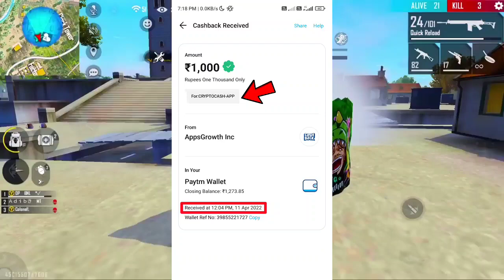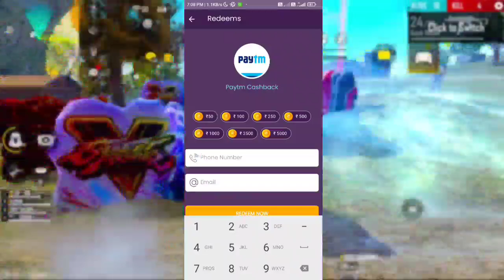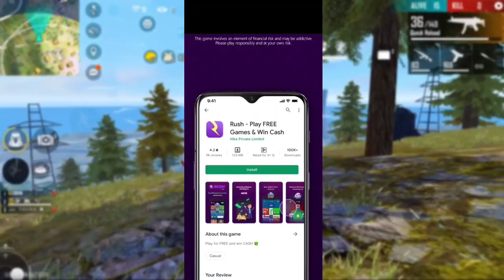FREE FIRE TRICK IN TAMIL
⚠️ App is not working now